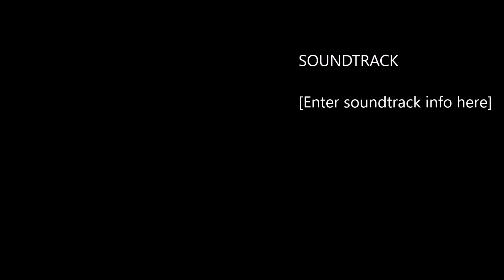CE kan fa le nuamhnak